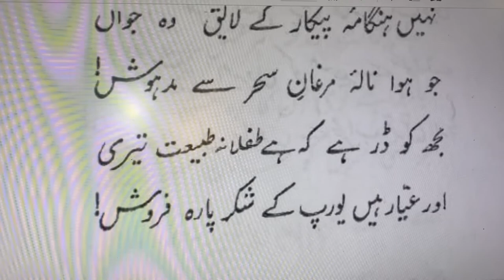Jis Ke Parto Se Munawwar Rahi TeriShab-e-Dosh | جس کے پرتو سے منور رہی تیری شب دوش | علامہ اقبال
جس کے پرتو سے منور رہی تیری شب دوش
پھر بھی ہو سکتا ہے روشن وہ چراغ خاموش
شب دوش: گزری ہوئی رات۔
مرد بے حوصلہ کرتا ہے زمانے کا گلہ
بندئہ حر کے لیے نشتر تقدیر ہے نوش
نہیں ہنگامہ پیکار کے لائق وہ جواں
جو ہوا نالہ مرغان سحر سے مدہوش